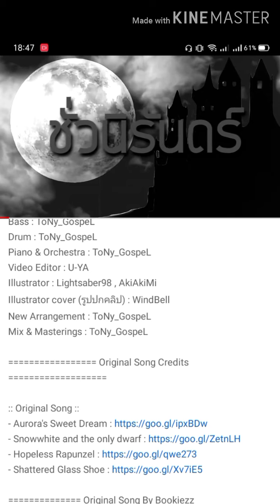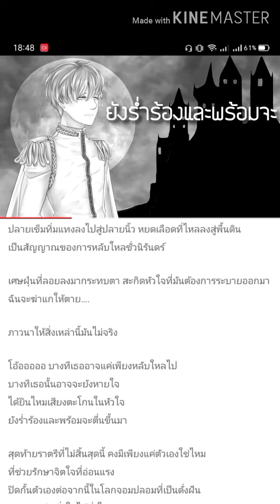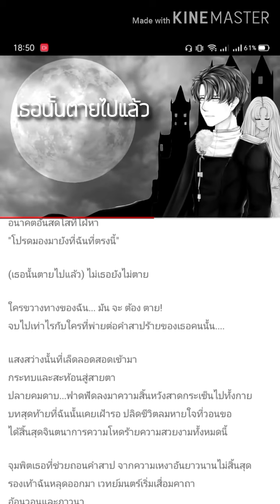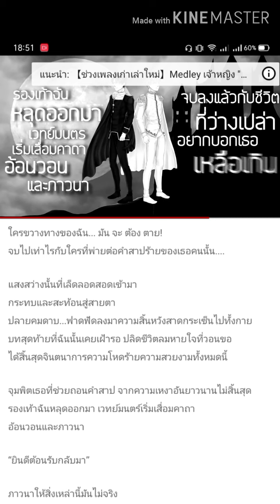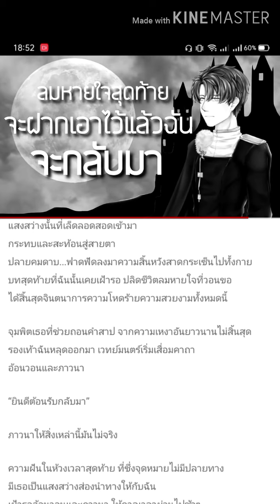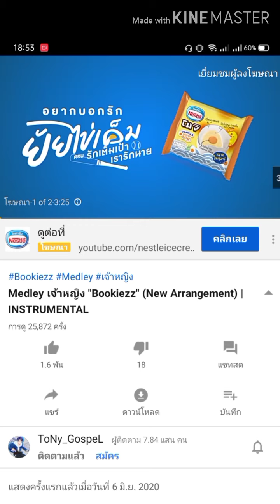เพลง เจ้าหญิง เสียงหลงbyไค